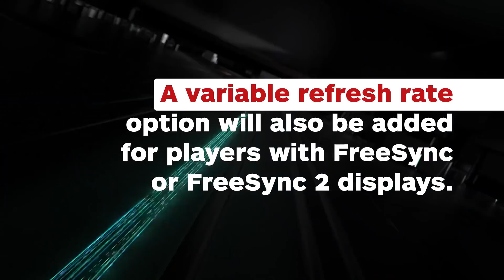Xbox April Update Available Starting Today For Some Users - IGN News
1440p support, a variable refresh rate option, and Share Controller support for Mixer are just a few of the additions.

Follow IGN for more!